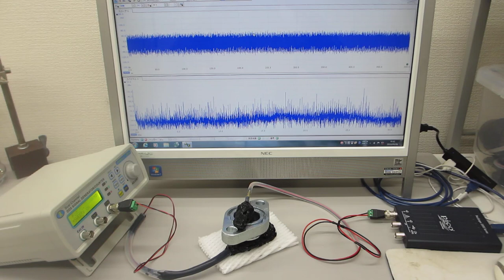超音波プローブの発振制御による表面検査実験（超音波システム研究所）